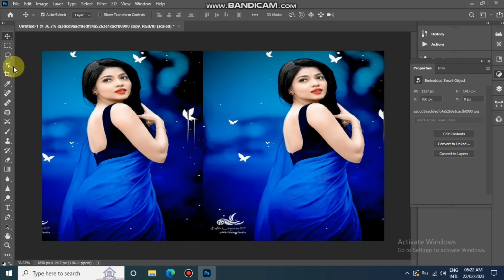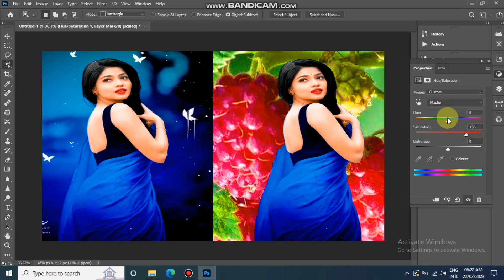Trending HDR video | A Screen Of Pure Pink sdc editing cc | Background | Bp07 Backdrop